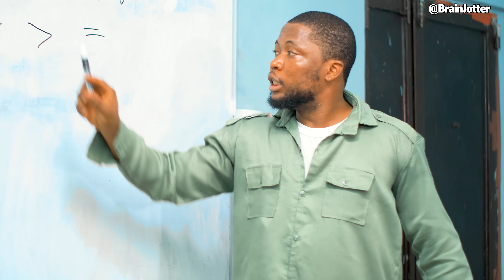How women use maths Equations- brainjotter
Only women use this equation